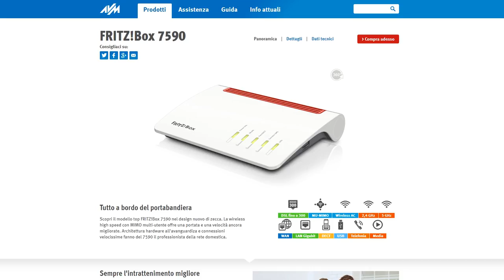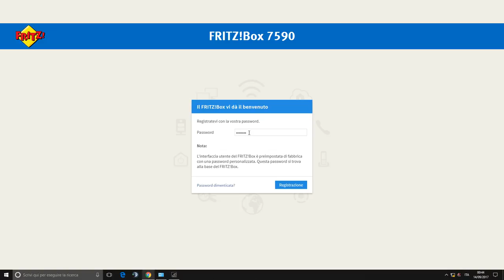FRITZ!Box 7590: che cos'è e come funziona? 📺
In questa puntata la nostra Fjona Cakalli vi parlerà FRITZ!Box 7590, il nuovo modem router di casa AVM. Perché è così speciale? Ve lo spieghiamo in questo video.

💰 ACQUISTA QUI